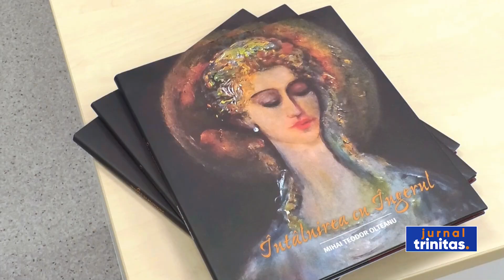A doua ediție a Conferinței „Dialogul dintre Știință, Teologie și Filozofie”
Conferința Internațională „Dialogul dintre Știință, Teologie și Filozofie”, organizată zilele acestea la Timișoara, a ajuns la final. Evenimentul aflat la cea de-a doua ediție s-a desfășurat sub genericul „Medicină și Spiritualitate” și a reunit profesori, oameni de cultură și numeroși studenți. Astăzi, în ultima zi a lucrărilor, în incinta noii maternități din Timișoara a fost vernisată o expoziție de pictură cu lucrări ale artistului plastic Mihai Teodor Olteanu.